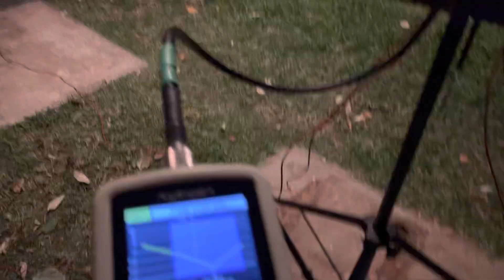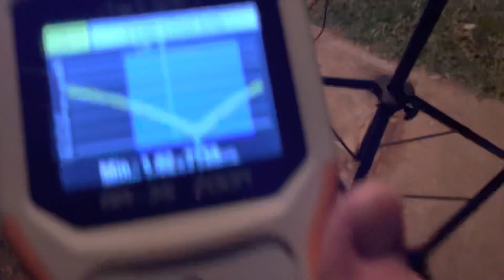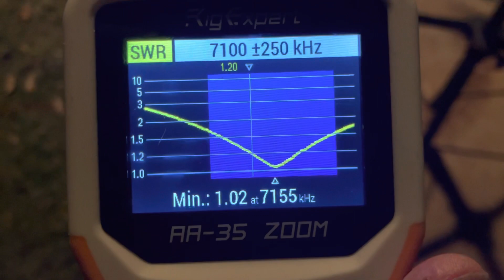Ham Radio Live! MFJ 2286 1KW Portable Antenna. Tuning Instructions For Great Results On 40 Meters.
MFJ 2286 Portable Vertical Antenna Tuning Information.

Sorry, I said entire 40 m band was below 1.5:1, From 7.0 MHz to 7.030 MHz the antenna is slightly above 1.5:1.

However, it’s important to note that I built the ground radials to work in the phone portion of the band. Throughout that area, the antenna tunes at or below 1.5:1 and for the area I cut the ground radials to be resonant at, the antenna stays at or below 1.2:1.

I Hope to work the Aloha Net in the morning (1900 UTC) using one MFJ 2286.

My Build As Follows:

1. MFJ 2286 Vertical Antenna

2. Two 6” 3/8” OD galvanized pipes for tripod mount.

3. One 90° elbow to connect galvanized pipes to permit trailer hitch mount for the 2286 to slide into MFJ tripod base.

4. Four AWG 14 Stranded Wire Ground Radials Cut To 7.2 MHz. (33.5ft Long)

Alligator clip connected approximately 3 inches from the top of the coil for my reading in this video. Nearly all of 40m is under 1.5:1.

My goal is to pair a second MFJ 2286, with the same length of four ground radials, with the ground shorted to the extendable whip. This will allow the second 2286 to act as a reflective vertical element

My plan is to place the second shorted 2286 about 10m behind to act as a reflective element, allowing directional gain in my desired direction. I should hear a noticeable difference in gain on the RX side once it’s spaced properly. That will translate into increased TX gain as well.

I’ll post that video once once I get that work done.

My hope is to get noticeably better gain in the direction I wish to work.

This is a great first step however to show how a band can be tuned using this antenna.

I used basic antenna theory to calculate the length of the ground radials for 1/4 wavelength.

234/target frequency of 7.2 MHz = 32 feet 6” of wire for each ground radial.

My results show a very usable vertical antenna that’s nearly resonant at only 17 feet high.

At the low price these antennas are selling for, this could be an excellent choice for remote work or a semi permanent set up at your QTH. More to come!

Aloha,

Larry
de K7HN/KH6